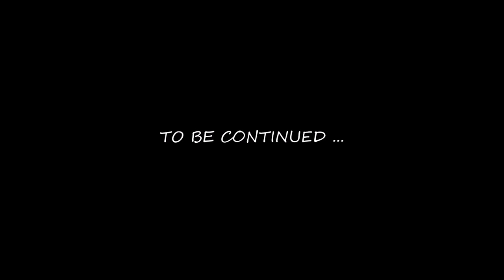Forklift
Making a wooden forklift model/toy (1 : 24 scale) with lift mechanism that actually works!